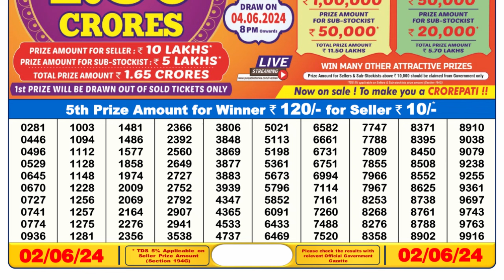Nagaland Lottery Sambad Live 6pm 02.06.24